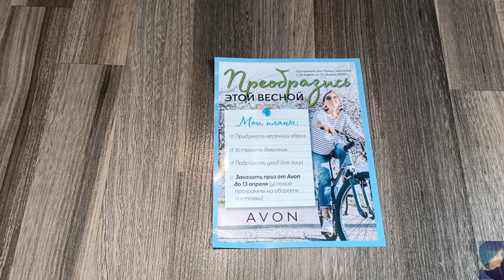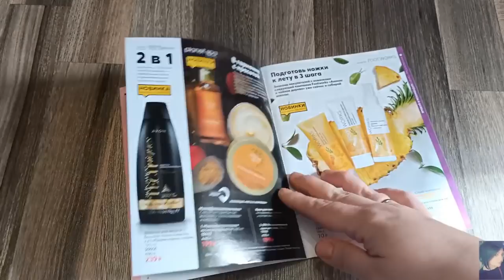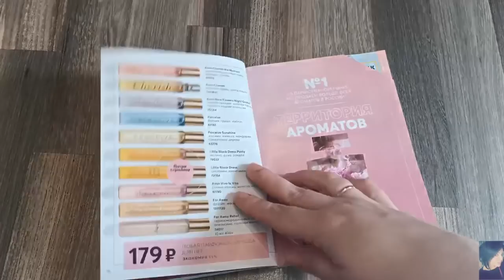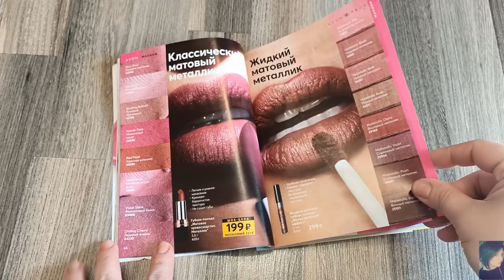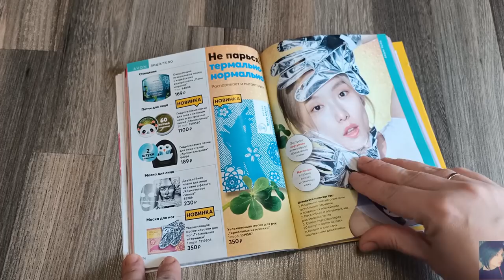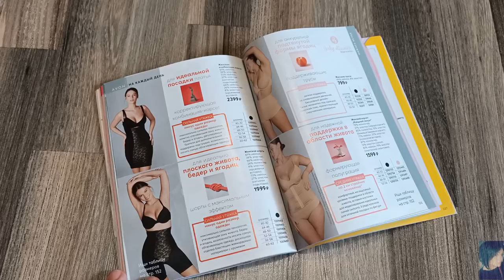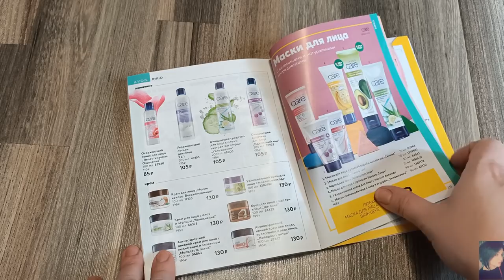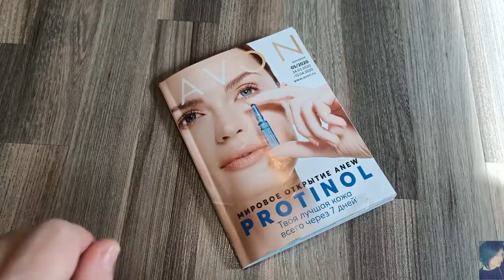💚AVON 05/2020 КАТАЛОГ, ФОКУС, АУТЛЕТ и ПРИЗОВЫЕ ПРОГРАММЫ💚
ВСЕМ ПРИВЕТ!!!
В этом видео предлагаю вместе полистать 5 каталог эйвон, аутлет, фокус и обсудить призовую программу "преобразись этой весной". Обсудим самые лучшие акции и предложения 5 каталога. Свотчи на помаду матовое превосходство металлик и новый карандаш для глаз "золотое мерцание".